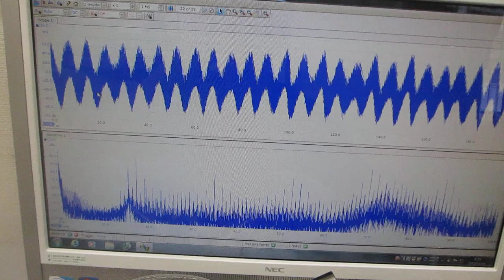ガラス容器とメガヘルツの超音波発振制御による表面残留応力の緩和・均一化処理（超音波システム研究所）